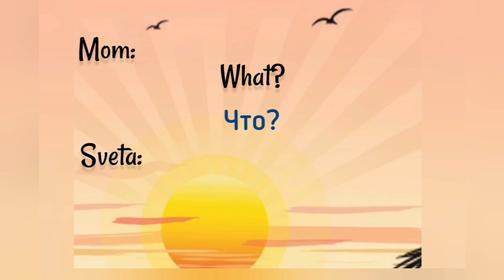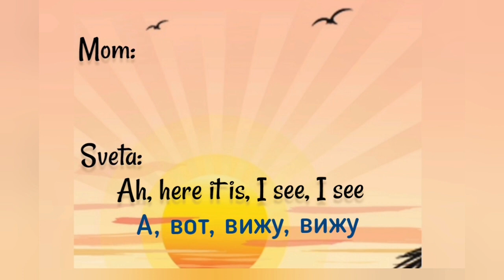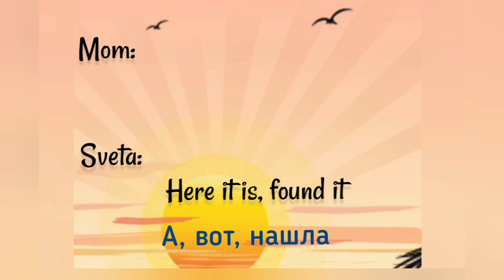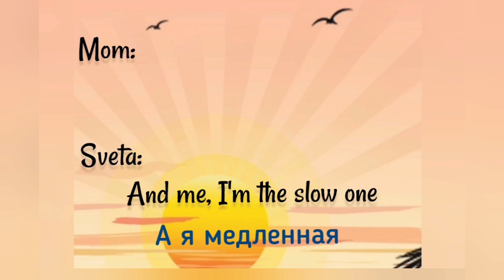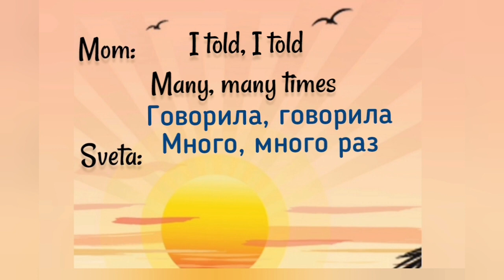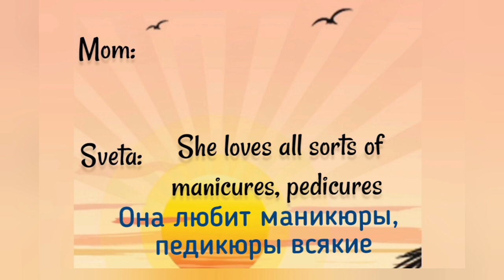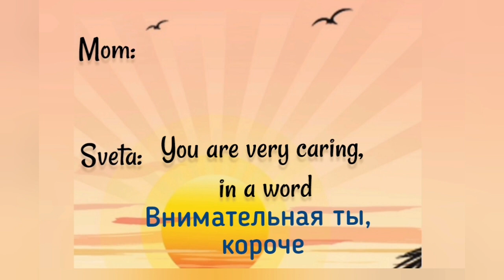Interactive conversation. Develop a Russian accent.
Listening the speech anywhere. A way to learn naturally, just like kids do.
  To develop the accent just repeat the phrases.